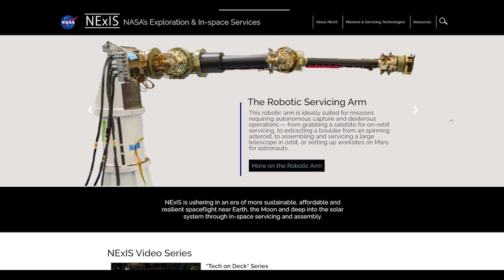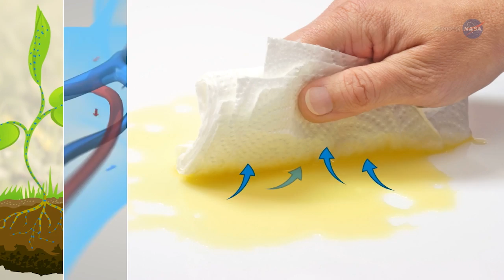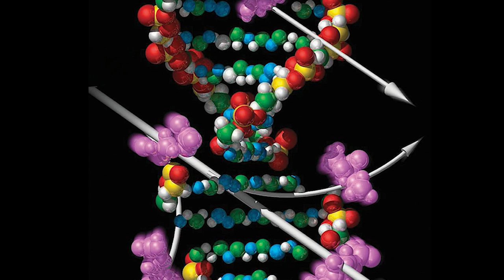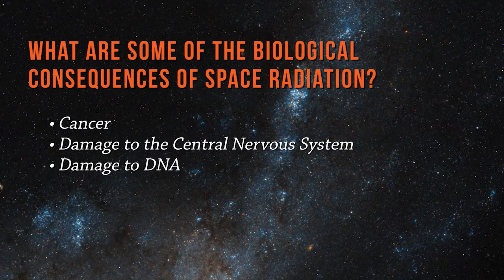SpaceCast Weekly - October 29, 2021